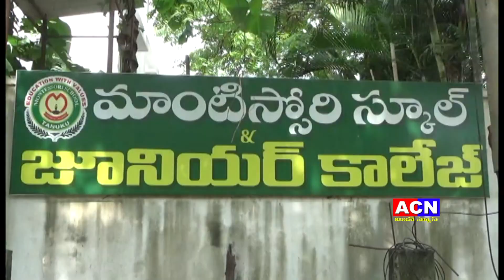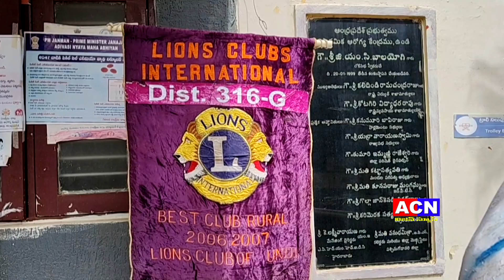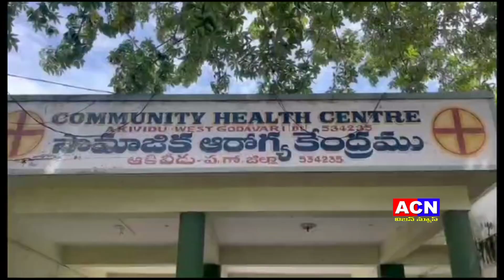26 08 2024 acn news 02